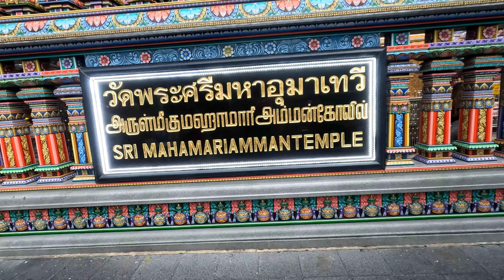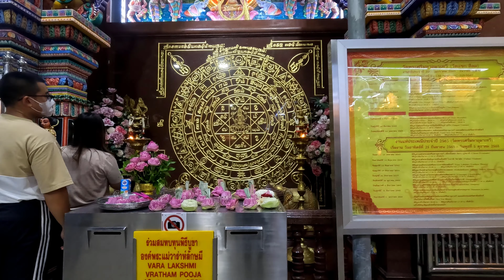থাইল্যান্ডে শত বছরের পুরনো হিন্দু মন্দির || Sre Mahamariamman Temple, Thailand